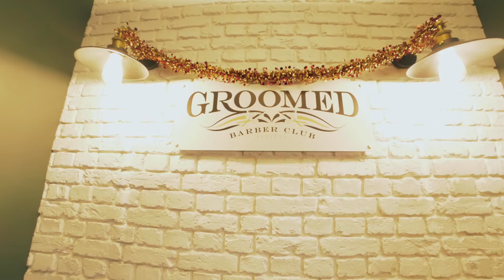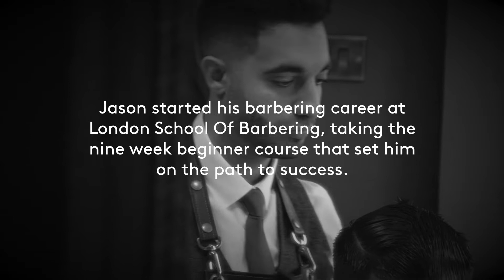Graduate Success - GROOMED BARBER CLUB || JASON PAPHITIS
Where are our graduates now?
You may wonder what life is like after training with us, take a look at some of our graduate success stories to find out how they have progressed and where barbering took them in their career.